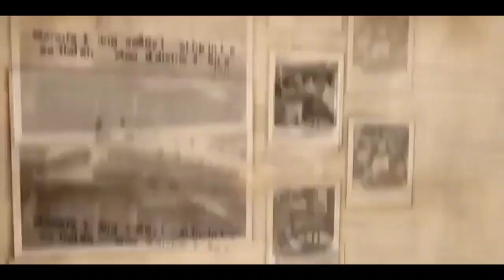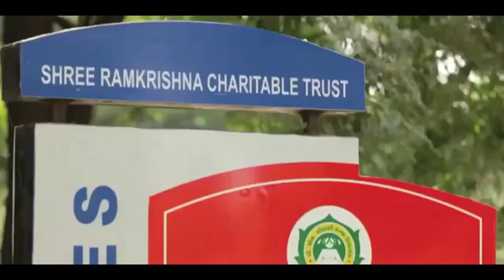Short Movie on Govindbhai Dholakia